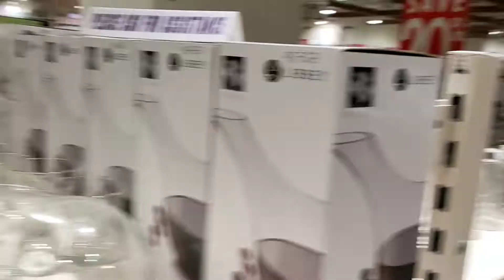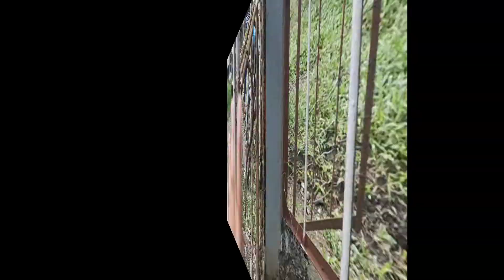SAHOD DAY KAYA NAKAGALA+ NAKIBIRTHDAY!